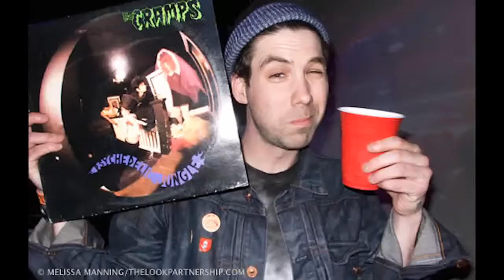Leo Fitzpatrick Interview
BAMcinemaFest celebrates the 20th anniversary of the seminal independent film KIDS with a filmmaker and cast reunion. The QvesvesA was moderated by film critic Eric Hynes and featured director Larry.

Art director and artist Eric Elms chat up actor and first-time author Leo Fitzpatrick on putting an end to all the dark shit in his twenties with with the optimistically titled literary work.